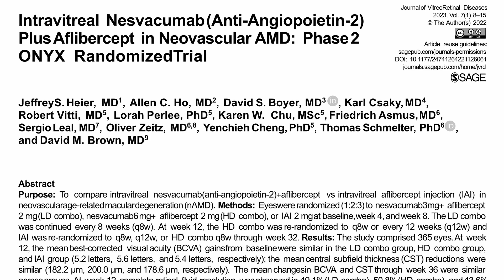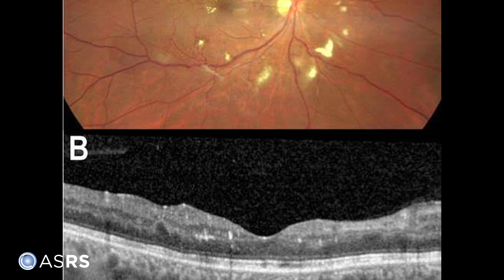Asymmetric Purtscher-Like Retinopathy Caused by a Hypertensive Emergency and Undiagnosed T2 Diabetes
On this episode, Dr. Timothy Murray welcomes Sharon Fekrat, MD, FACS, FASRS, Duke University, to discuss a case involving a 29-year-old, obese, hypertensive man who presented with a 10-day history of progressive vision loss in the left eye with no history of trauma. The visual acuity was 20/25 OD and hand motions OS.  Learn the importance of one condition in association with PLR does not exclude the presence of another concurrent etiology.

Welcome to ASRS’s Journal of Vitreoretinal Diseases (JVRD) Author’s Forum. JVRD is the official scientific peer-reviewed journal of the American Society of Retina Specialists (ASRS) offering the highest quality and most impactful research and clinical information in the field. Join host Dr. Timothy Murray, Editor-in-Chief for JVRD as he discusses cutting-edge developments featured in JVRD with the lead authors who share clinical pearls and explore their significance for advancing patient care.